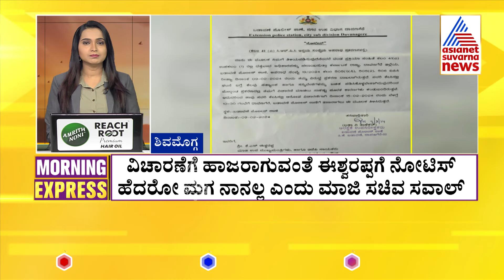ಪರಿಷತ್ ಶಿಕ್ಷಕರ ಕ್ಷೇತ್ರಕ್ಕೆ ಫೆಬ್ರವರಿ 16 ರಂದು ಚುನಾವಣೆ | Suvarna Morning Express Part-1 | Kannada News